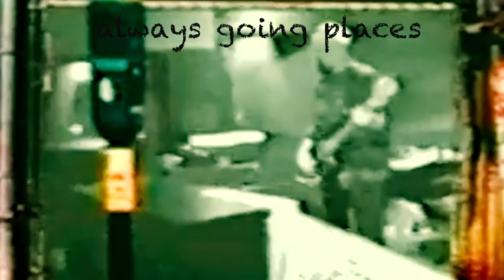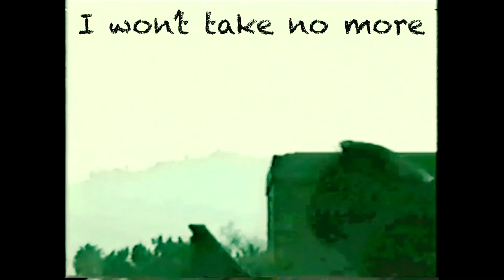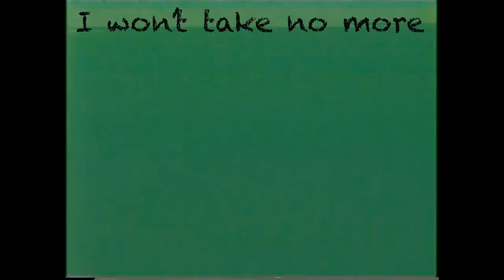3 Penny Needle -Crap official lyric video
Lyric video for the song Crap by the band 3 Penny Needle, from their first and only album Brand New Worries released in 1995 on Nu Millenia Records.  This video was edited together using behind-the-scenes footage from their "Enhanced CD" filmed primarily during the making of Brand New Worries.  This footage was lost in time until a VHS tape copy was discovered in a shoebox in 2018 (along with three other similarly missing videos from the band for their songs Crust, Lemming song and Brand New Worries).  This video was compiled and edited by bassist Steve Giles using this rediscovered footage.